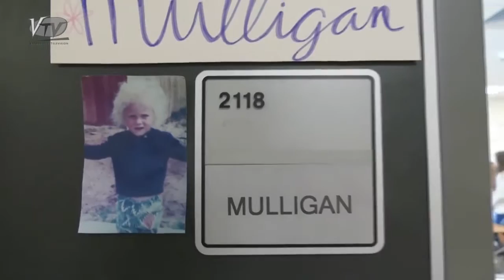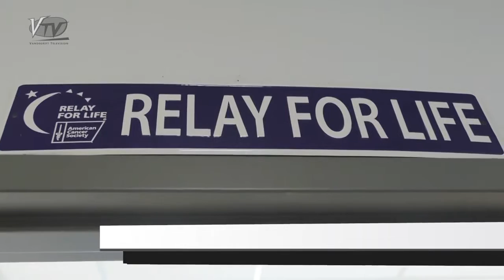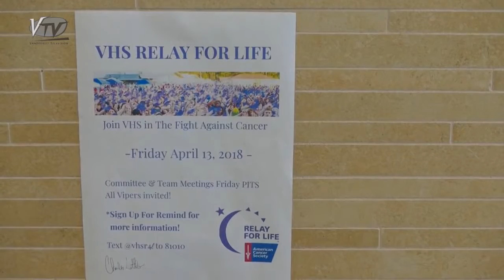PIT Stop 03 22 18